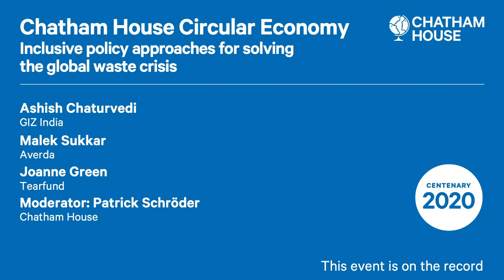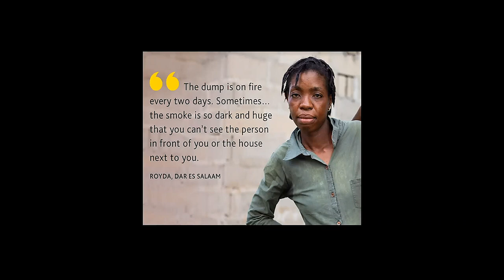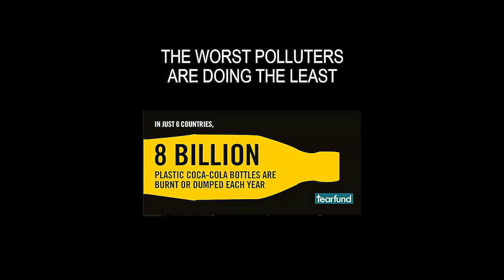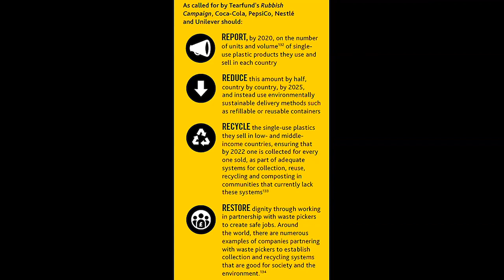Circular Economy Conference: Inclusive Policy Approaches for Solving Global Waste Crisis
Experts in waste management and recycling discuss options and issues faced.

To promote collaborative opportunities for an inclusive and sustainable circular economy transition at the international level, a clearer understanding of the opportunities, trade-offs and winners and losers of such a transition is needed.

Supporting transformative alliances and finding solutions to overcome challenges especially in poorer countries, disadvantaged industry sectors and consumers is equally critical. In short, a ‘win-win-win’ vision for the environment, people and the economy, needs to be built together with credible pathways to achieving this vision.

This virtual conference brings together circular economy leaders from policy, business, academia and civil society across the emerging economies and the developed world to identify best practices, initiatives and existing alliances that can help to build the pathways for achieving this vision.